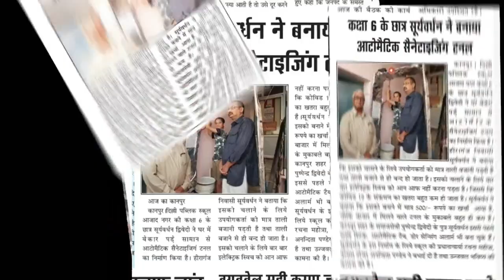DELHI PUBLIC SCHOOL AZAAD NAGAR || OUR CHILD PRODIGY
DPS AZAAD NAGAR is a temple of learning where the mind is without fear, the spirit is free, enthusiasm is high and creativity is at its pinnacle.
In this conducive environment a budding scientist has emerged. The ten year old, sixth grader SURYAVARDHAN, our very own, home grown INVENTOR has taken the city by storm, creating a very effective and LOW COST SANITIZATION  TUNNEL to help the society fight against the Covid-19 pandemic.
During an interview conducted by a popular daily, he gave credit to his teachers for his steadily growing interest in Science &Technology. He said that he is grateful to his mentors in school for always encouraging his spirit of enquiry and innovation, helping him with his creative ideas and experiments.